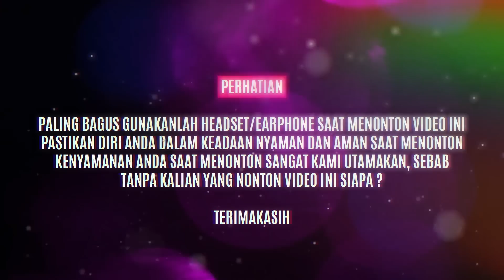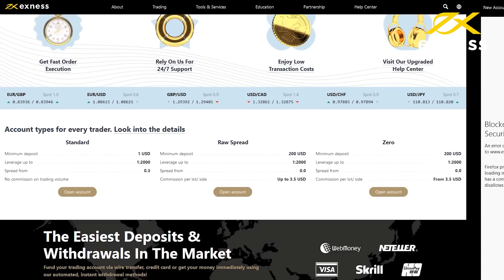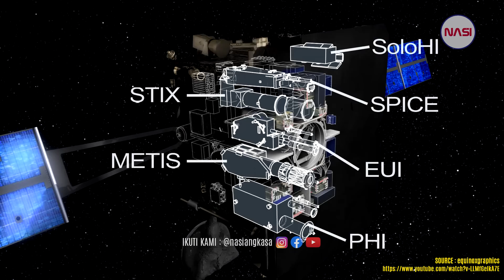MISI MENUJU KUTUB MATAHARI ! SOLAR ORBITER | APA NGGAK LELEH ???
Yuk !!! Bergabung dengan Exness, undang temen-temen kalian, dan mulailah menghasilkan SEKARANG
Jangan lupa loh tentang program loyalitas dari Exness, Kalian bisa mendapatkan hadiah menarik seperti Mobil Mewah, Iphone dan juga Liburan Mewah 🎁🎉

NASI